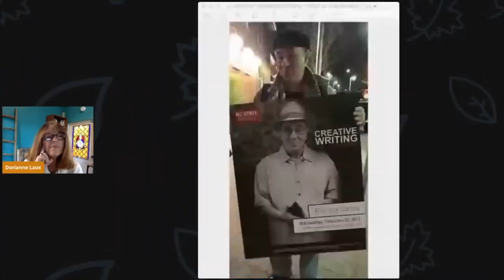Poetry Goes Viral: Richard Garcia, Dorianne Laux, Joseph Millar. Rebroadcast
Welcome to PoetryGoesViral Thursday nights @CarolinaPoets! Due to Hurricane Zeta, the original broadcast of Richard Garcia was interrupted, so please enjoy this re-recorded reading which also features the esteemed poets Dorianne Laux and Joseph Millar.